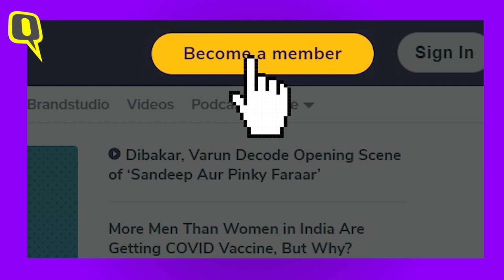Opinion | 'Rise in School Dropouts': Online Education in Rural India | Reality Check, Big Challenges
A recent survey – School Children's Online and Offline Learning (SCHOOL) – of nearly 1,400 underprivileged school children in rural India, has revealed shocking details, as a result of prolonged school closure and online studies, since the outbreak of the COVID pandemic. The survey was conducted to study the impact of lockdown on the education system, especially in Rural India.

Economist, social scientist, and activist Jean Drèze, who was part of the team conducting the survey, spoke to The Quint on the reality on the ground, the big challenges, and alternatives.